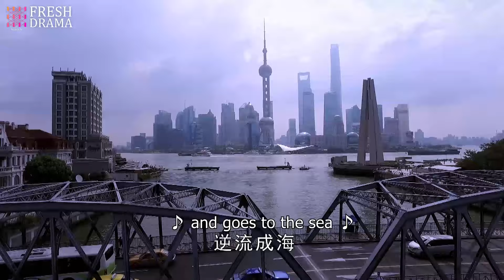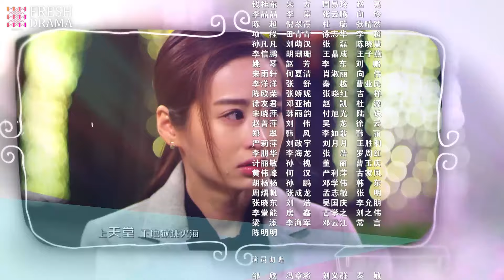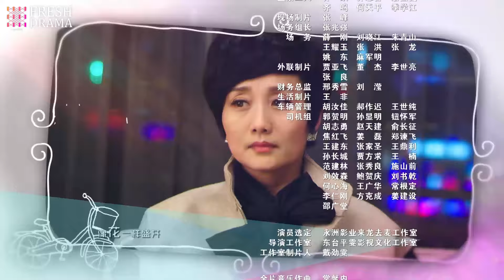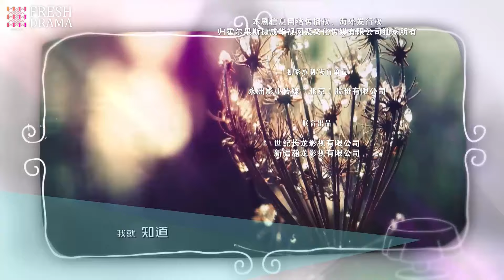【ENG SUB】Best Arrangement EP14︱Ying Er, Fu Xin Bo, Wang Yao Qing | Fresh Drama